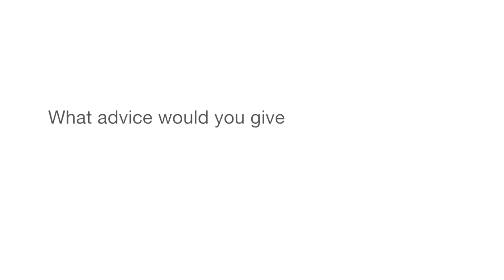Josh Bloom - Advice to Entrepreneurs About the Process of Selling Their Company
Josh Bloom, Founder and CTO of Wise.io, gives advice to entrepreneurs about the process of selling their companies.